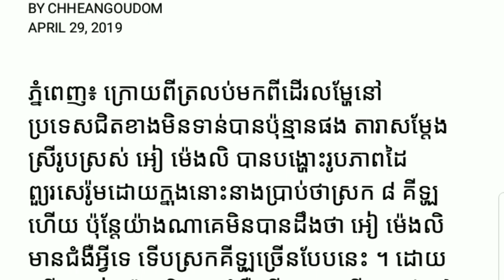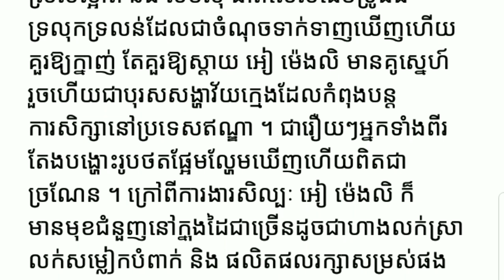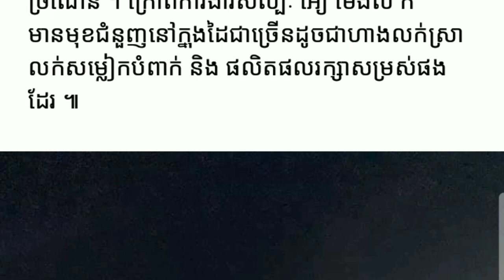បាត់មុខយូរ អៀ ម៉េងលិ ដូចស្រក់គីឡូជាងមុនខ្លាំង Yan Sun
បាត់មុខយូរ អៀ ម៉េងលិ ដូចស្រក់គីឡូជាងមុនខ្លាំង ធ្វើឱ្យអ្នកគាំទ្រមានការព្រួយបារម្ភ ព្រោះស្រក់រហូតដល់…

ម្នាក់មួយផងដើម្បីទទួលបានវីដេអូនិងព័ត៌មានថ្មីៗសូមអរគុណ

*** សូមទំនាក់ទំនងតាមរយៈ

chanel Yan Sun
បង្កើតឡើងក្នុងគោលបំណងដើម្បីរកលុយតាម youtube
និងផ្ដល់ពត៌មានថ្មីៗទាន់ហេតុការណ៍
ព័ត៌មានកម្សាន្ដប្រចាំថ្ងៃ ព័ត៌មានប្លែកៗ
ព័ត៌មានសង្គម ជូនដល់បងប្អូនទស្សនានិងស្តាប់កំសាន្ត